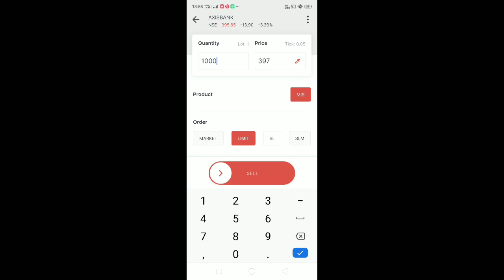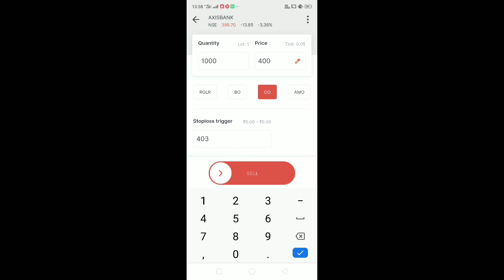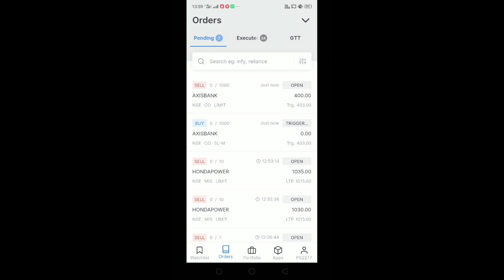BEST WAY TO REDUCE LOSSES IN SHARE TRADING | COVER ORDER EXPLAINED IN MALAYALAM (DEMO)